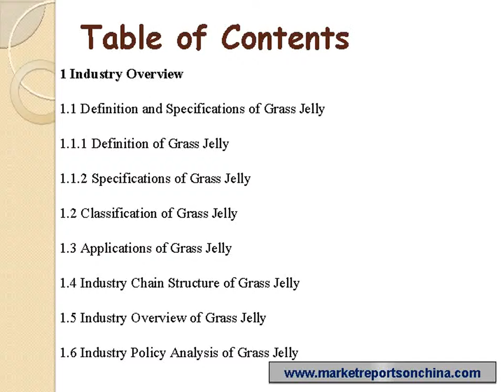China Grass Jelly Industry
Marketreportsonchina.com presents a report on “China Grass Jelly Industry 2016 Market Research Report”. This Report is a professional and in-depth study on the current state of the Grass Jelly industry.